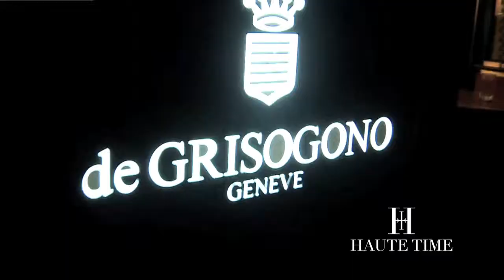Haute Time with De Grisogono CEO @ BASELWORLD 2013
Haute Time
Edited by Mónica Franco